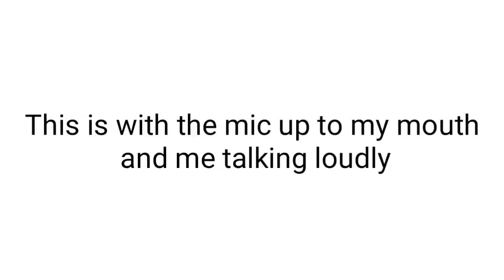Just an example of how broken my microphone is